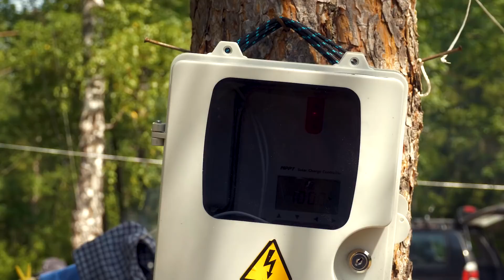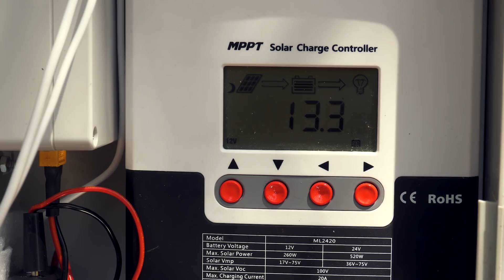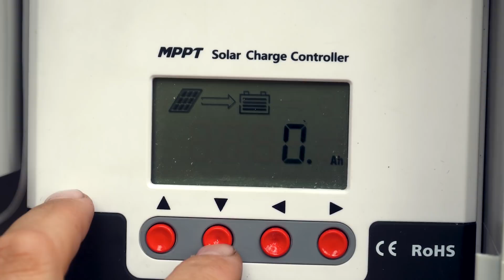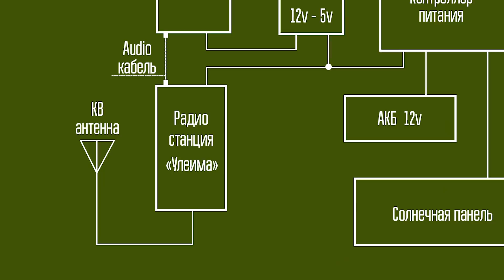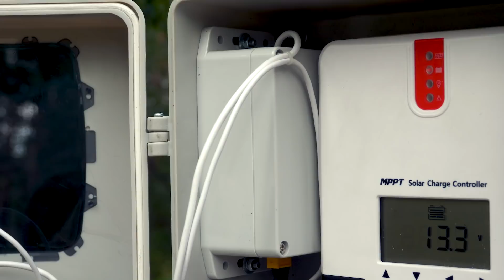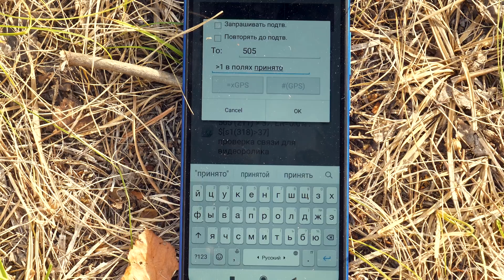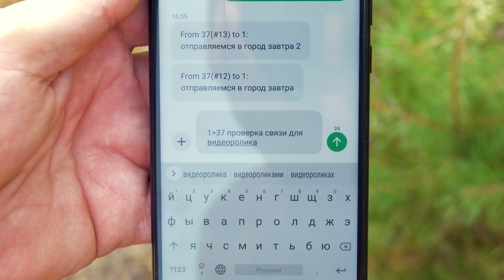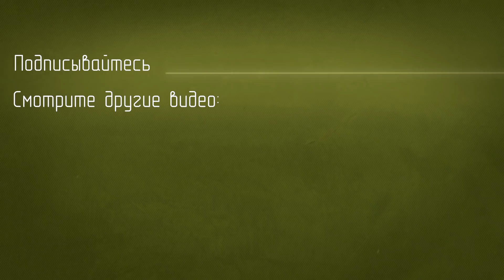КВ шлюз для КВ пейджера (HF Gate). На вопросы отвечает автор проекта Евгений Слодкевич.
Для помощи каналу и благодарностей:
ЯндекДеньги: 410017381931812